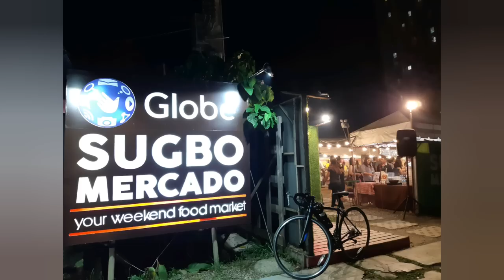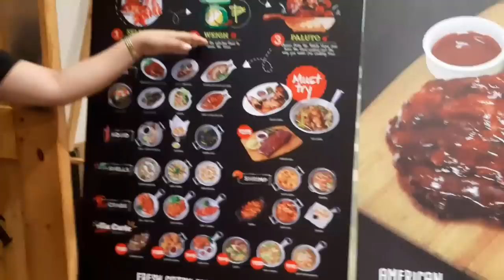Ilocana moving to Cebu City Philippines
This is one of the craziest decision I have made to be honest. I have moved from one city to another without any preparation at all. I have always liked how Cebu is situated surrounded by many beautiful Islands. I would come here for leisure and I didn't really expect to live here for good. Everyday is an adventure. In a few months I would be speaking Visayan already. That's another challenge :)

None of the music used in this video is mine.